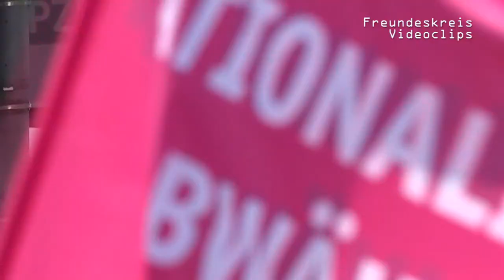1EuropaFürAlle I Sichere Fluchtwege, Europäischer Mindestlohn! (Christoph Bautz, Campact )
25.000 Menschen bei Demo „Ein Europa für Alle - Deine Stimme gegen Nationalismus“ in Berlin
Berlin, 19.5.19

Forderungen:
Sichere Fluchtwege, Europäischer Mindestlohn & Grundsicherung, Klimakrise bekämpfen! Ökologische Landwirtschaft (Christoph Bautz, Geschäftsführer Campact )